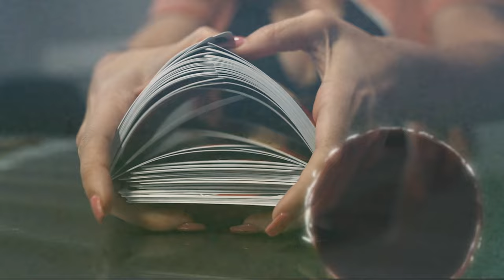Ralo tha Pimp, Mr. Silky Slim - They Still Luv Me (Official Music Video) ft. Buddbeatz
Official Music Video for "They Still Luv Me" by Ralo tha Pimp & Mr. Silky Slim feat. Buddbeatz.